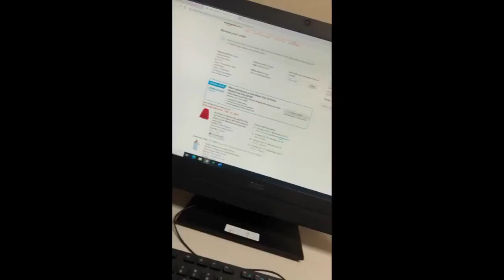The ADventure Vlog: Life on Pointe | The Neumann Players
Check out some behind the scenes moments of our upcoming variety show with student director and choreographer Ashley Diamond!